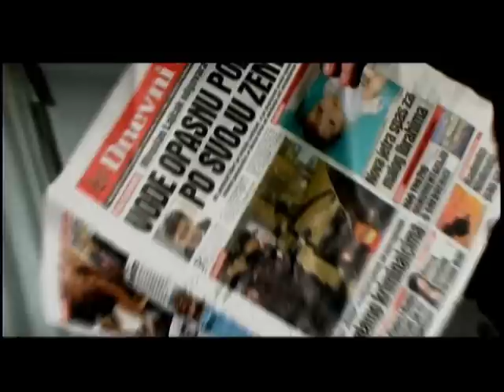IME - Lajcak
Video spot grupe IME iz BiH